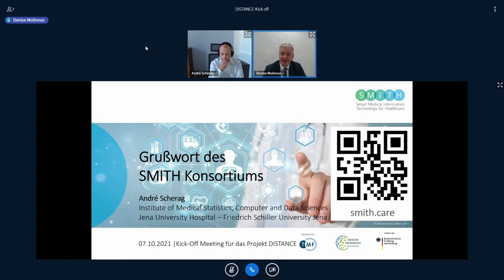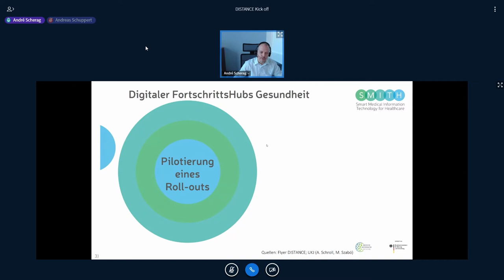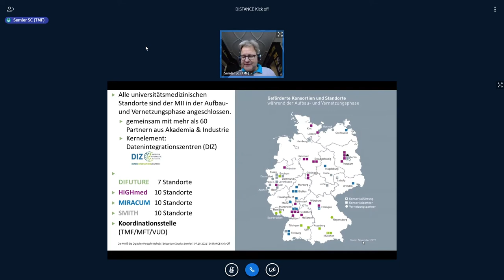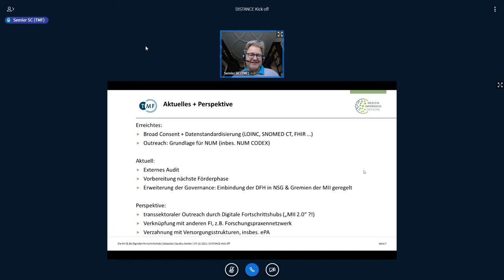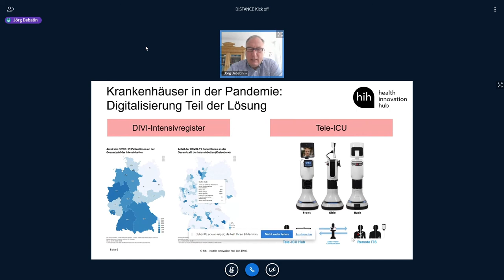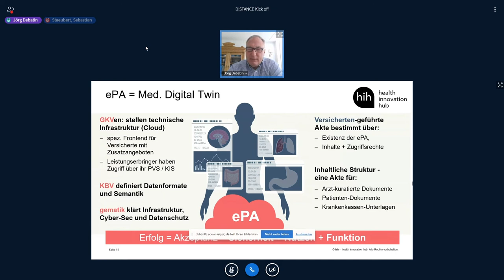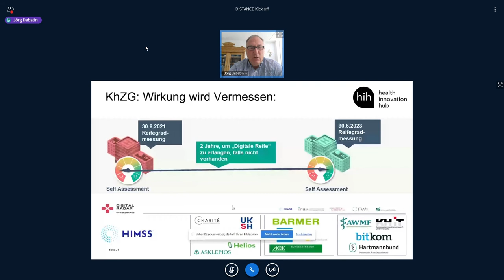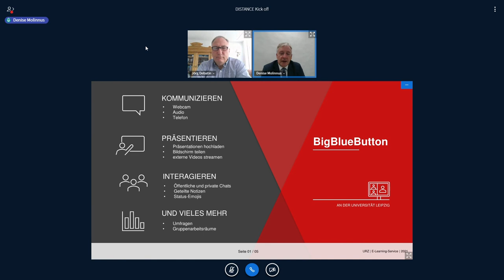Kick-Off Meeting Digitaler FortschrittsHub DISTANCE | Grußworte & Key Note Lecture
Kick-Off Meeting Digitaler FortschrittsHub DISTANCE | 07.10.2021

0:00 - TOP 1: Grußwort von Prof. Dr. Stefan Uhlig
Dekan den Medizinischen Fakultät, Universitätsklinikum Aachen

7:18 - TOP 2: Grußwort von Prof. Dr. André Scherag
1. Sprecher SMITH-Konsortium, Direktor des Instituts für Medizinische Statistik, Informatik und Datenwissenschaften (IMSID), Universitätsklinikum Jena

18:45 - TOP 3: Grußwort von Sebastian C. Semler
Geschäftsführer Technologie- und Methodenplattform für die vernetzte medizinische Forschung – TMF e.V.

30:44 - TOP 4: Key Note Lecture von Prof. Dr. Jörg Debatin
Leiter Health Innovation Hub des Bundesministeriums für Gesundheit

Seit Mitte des Jahres führen die Digitalen FortschrittsHubs Gesundheit des Bundesministeriums für Bildung und Forschung (BMBF) die Pionierarbeiten der Medizininformatik-Initiative fort. Das Projektteam des FortschrittsHubs DISTANCE arbeitet seit Juli 2021 daran, die Vorsorge und Therapie nach intensivmedizinischen Behandlungen mittels Verfahren künstlicher Intelligenz zu verbessern. Dies geschieht in enger Kooperation mit 12 regionalen Versorgungseinrichtungen sowie sieben weiteren Partnern aus Wissenschaft und Forschung unter Federführung des Universitätsklinikums Aachen. Das Kick-off Meeting zum Projekt hat am 7. Oktober 2021 stattgefunden. DISTANCE ist ein Tochterprojekt des SMITH-Konsortiums.